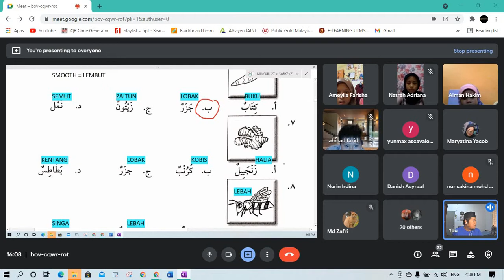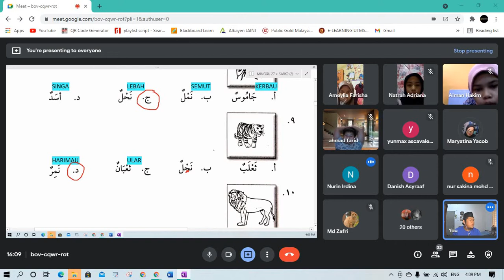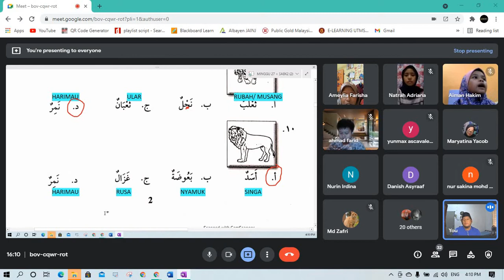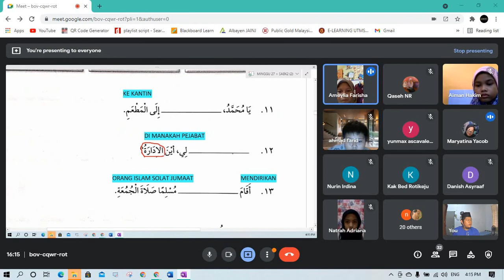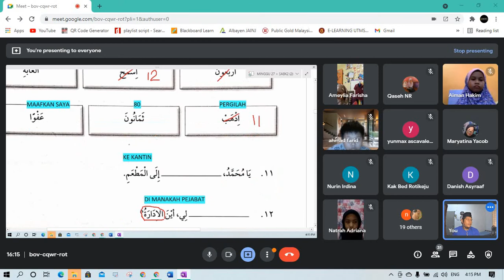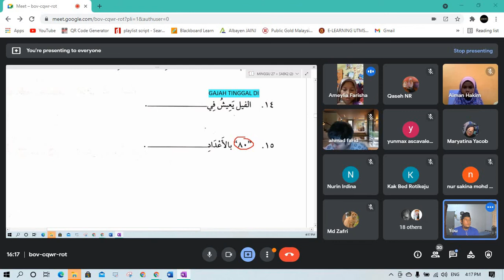GERAK GEMPUR UPKK 2021: LUGHATUL QURAN SET 1 (BAHAGIAN 2)